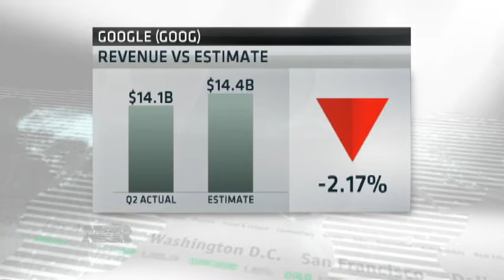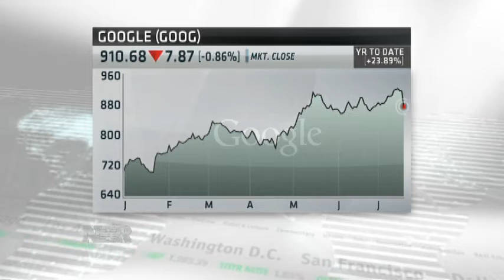Analyzing Google & Microsoft Earnings (7/18/13)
In this interview with NBR, Skip Aylesworth, co-portfolio manager of the Hennessey Technology Fund, talks about what the numbers from Google and Microsoft mean, and whether he would buy either of these stocks.